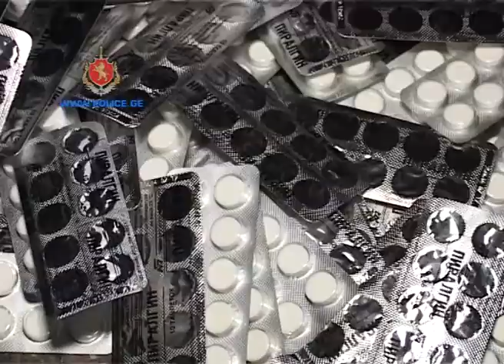შსს-მ 1700 აბი ნარკოტიკული საშუალება ამოიღო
შსს-ს ცენტრალური კრიმინალური პოლიციის პირველი მთავარი სამმართველოს თანამშრომლებმა, ოპერატიული ინფორმაციის საფუძველზე ჩატარებული საგამოძიებო ღონისძიებების შედეგად, 1981 წელს დაბადებული, წარსულში ორჯერ ნასამართლევი, ამჟამად პირობითი მსჯავრის ქვეშ მყოფი ოთარ რ. განსაკუთრებით დიდი ოდენობით ნარკოტიკული საშუალების უკანონო შეძენა-შენახვის ბრალდებით მარნეულში დააკავეს.
სამართალდამცველებმა დაკავებულის ავტომანქანის ჩხრეკისას 1700 აბი ნარკოტიკული საშუალება ამოიღეს. ექსპერტიზის დასკვნით, ამოღებულია 17 გრ კოდეინის შემცველი პრეპარატი „პირალგინი“. დაკავებული აღიარებს ჩადენილ დანაშაულს.
გამოძიება განსაკუთრებით დიდი ოდენობით ნარკოტიკული საშუალების უკანონო შეძენა-შენახვის ფაქტზე მიმდინარეობს (საქართველოს სსკ-ის 260-ე მუხლის მე-2 ნაწილის „ა“ ქვეპუნქტით).